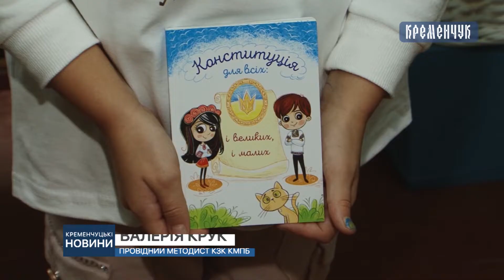У Кременчуцькій дитячій бібліотеці пройшов бібліочелендж «На повітряній кулі до цікавого світу»